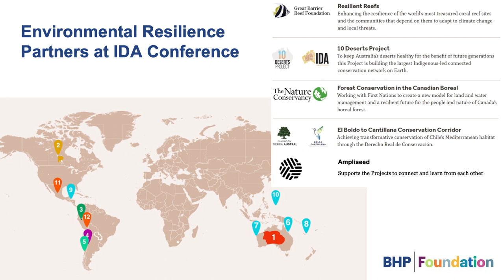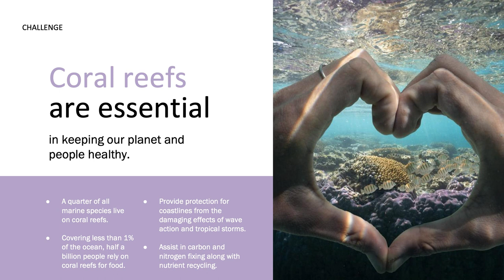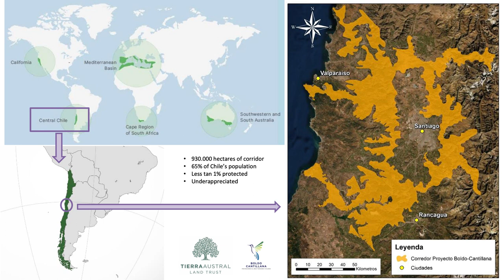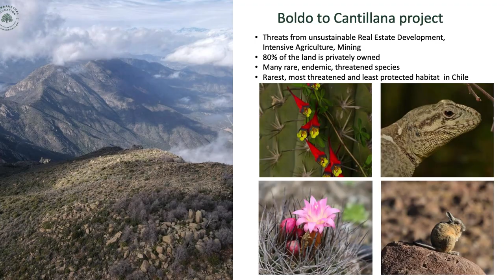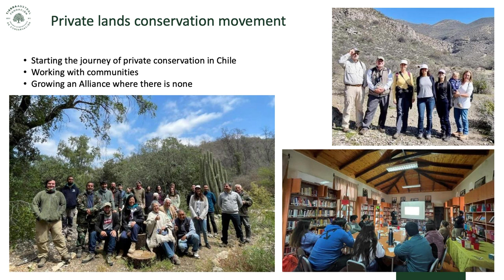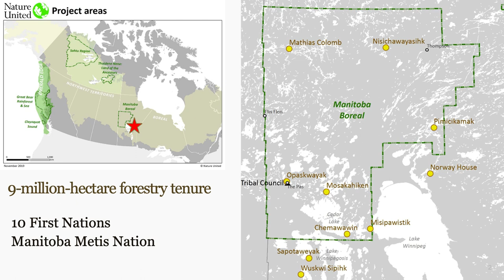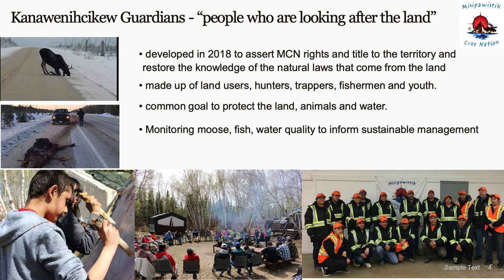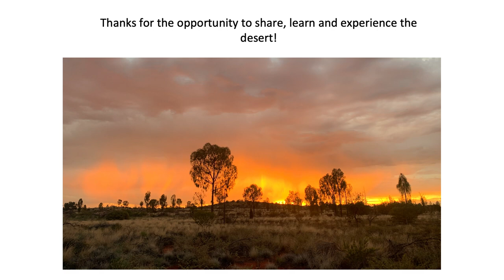Environmental Resilience Program Cross-Project Exchange - IDA Conference 2022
Watch Environmental Resilience Program representatives from the Boreal, Resilient Reefs, and Tierra Austral at the 2022 IDA Conference on Wednesday the 9th of November.

The annual IDA Conference is the largest gathering of Indigenous rangers in Australia.  At the conference, we focus on strengthening the alliance, yarning about matters of regional importance, sharing information and most importantly, connecting with each other.

In 2022, there were over 400 delegates from 50 ranger groups who made the journey to Yulara and Uluṟu-Kata Tjuṯa National Park. Traditional Owners and Indigenous rangers discussed collaborative land management priorities for one-third of the Australian land mass. Looking after desert country is a big job, so it is vital that rangers continue to strengthen our knowledge, skills and connections in the traditions of our ancestors. Palya!